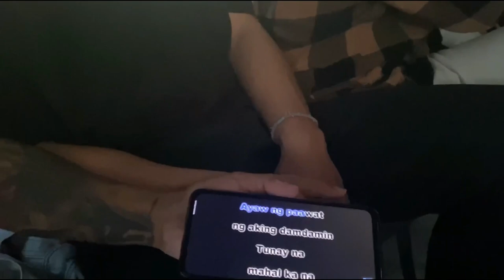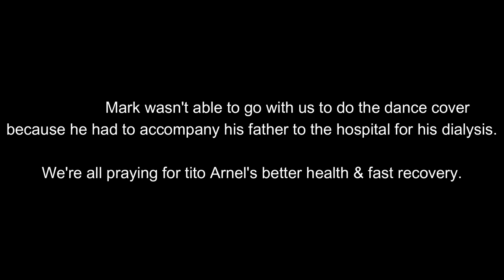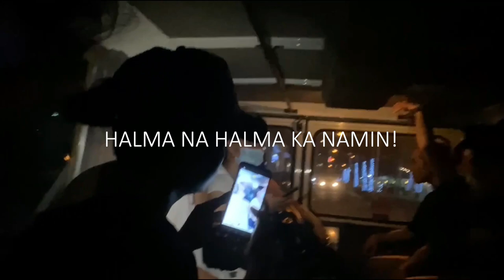2021 VLOG 01: A Day With Ken San Jose | FCPC Baliktanaw